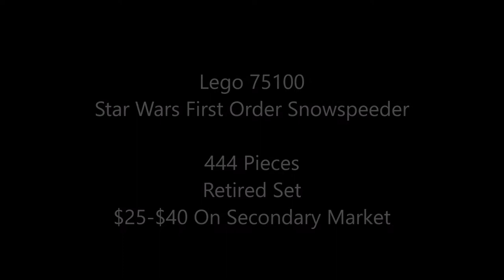Lego 75100 Star Wars First Order Snowspeeder Speed Build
Speed Build of Lego set 75100 Star Wars First Order Snowspeeder It is a retired set, released September of 2015 I am going to be testing different views for my upcoming speed builds on my channel so if you enjoy the video hit the like button and comment down below if you have any ideas for changes to my videos.